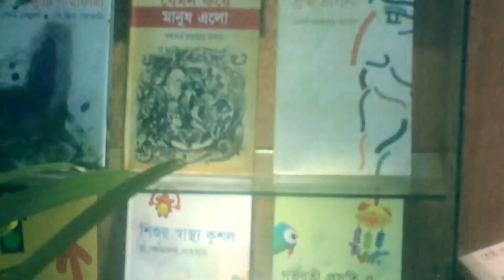Dhaka University Bangla Academy Book Fair 2018 In Bangladesh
Dhaka Book Fair 2018